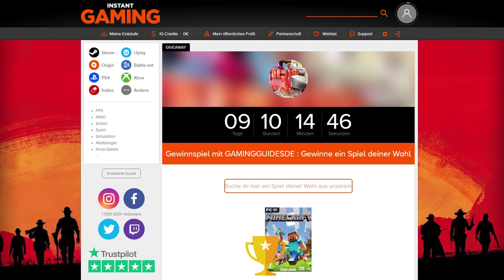NEUE Illager Patrouillen mit ANFÜHRER! (Minecraft 1.14 Update)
💬 Der Snapshot 18W45A bringt wirklich COOLE neue Features in die Welt von Minecraft. Illager sind ein Teil davon.

🕹️ ALLE MEINE PSN ACCOUNT'S:

• OldGenGGDE (PS3)
• NextGenGGDE (PS4)

Aufgenommen (Gameplay) mit der AverMedia LGP2*: